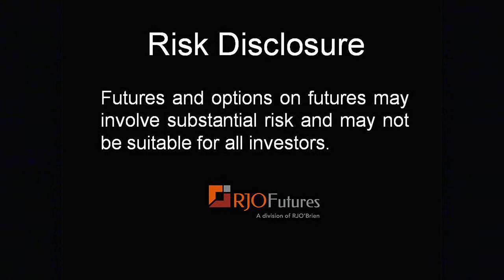Daily Market Update - Energy Futures - 02/11/2015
RJO Futures Senior Broker Mike Sabo discusses energy futures markets. Brent is down and nat gas is up. The complex is weaker today with heat gas also on the downside. The demand at the commercial level is increasing. To learn additional information about Mike and see more of his commentary, please